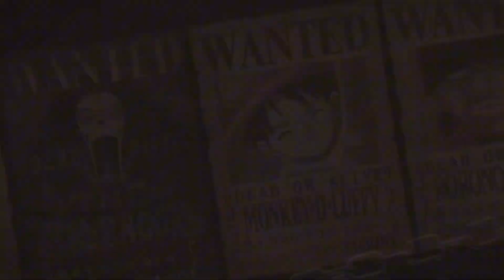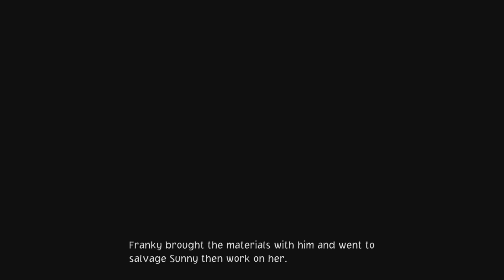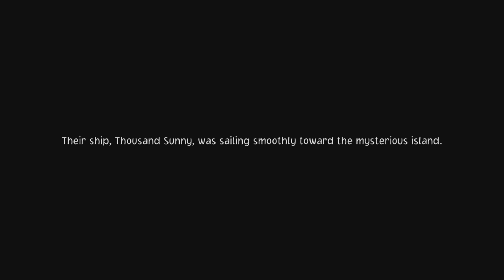THE ADVENTURE BEGINS! - One Piece: Odyssey Part 1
Welcome to One Piece Odyssey!

A game inspired by the One Piece anime, where we get lost in an island full of surprises. Our Thousand Sunny ship got wrecked due to a heavy storm we encountered during our voyage towards the island.

This is a JRPG turn based game, and it I honestly enjoyed the first few minutes of the game already!